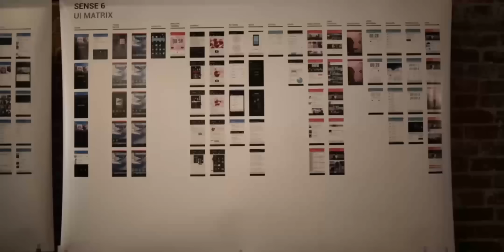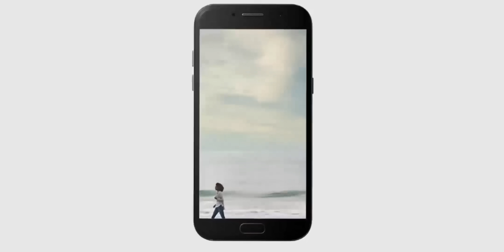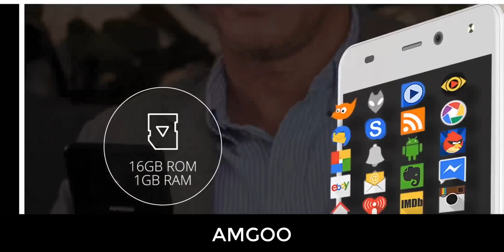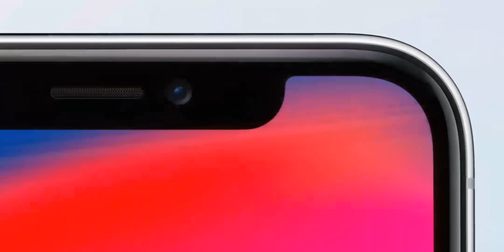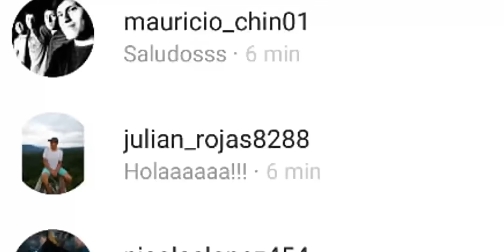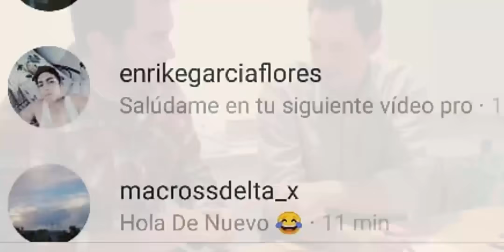Las PEORES MARCAS de celular que existen (y nadie debería comprar) 👎 NO COMPRES ESTOS CELULARES